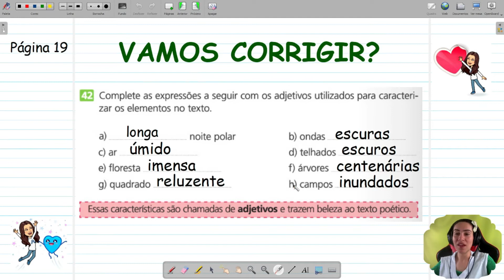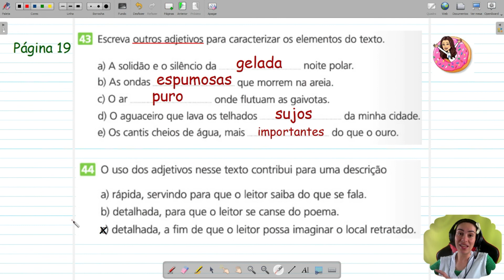Língua Portuguesa - Correção das atividades